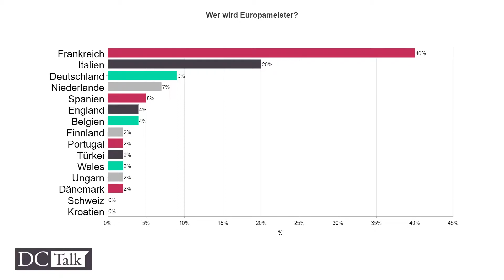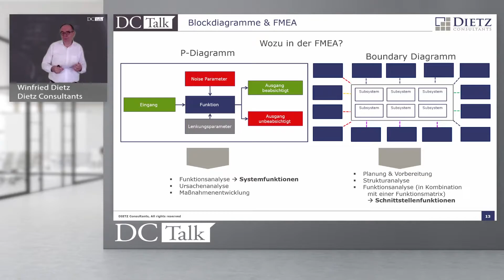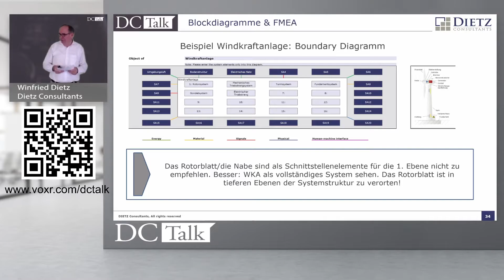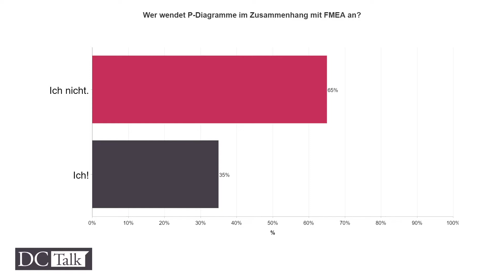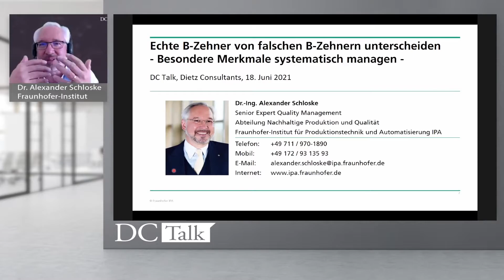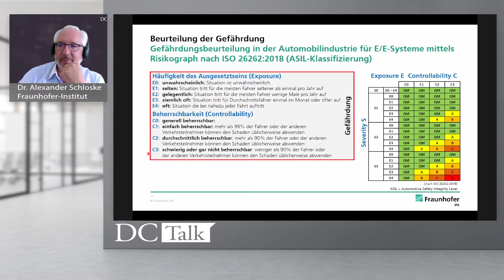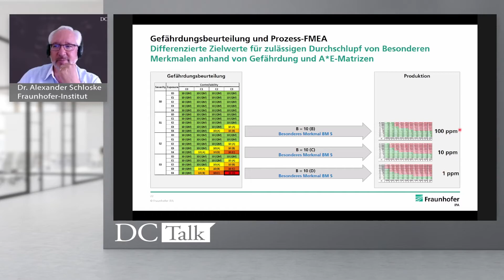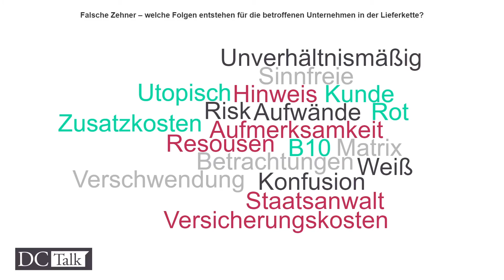DC Talk - Fachwissen für Qualitätsplaner vom 18. Juni 2021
DC Talk - Fachwissen für Qualitätsplaner: Falsche und echte B-Zehner sicher unterscheiden; Boundary und P-Diagramme gewinnbringend einsetzen